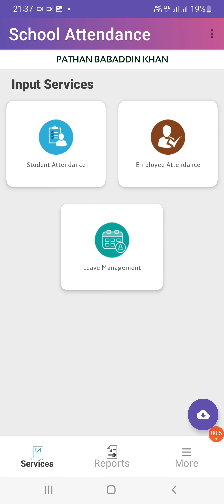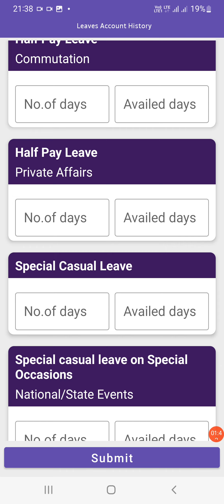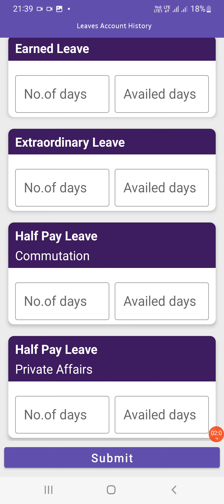HOW TO SUBMIT LEAVE MANAGEMENTIN SCHOOL ATTENDANCE APP SCHOOL ATTENDANCE APP#TEACHER LEAVES#LEAVE#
Teacher Leaves in School Attendance App